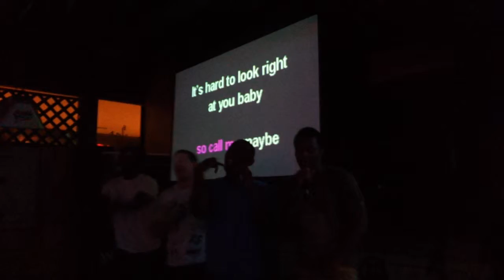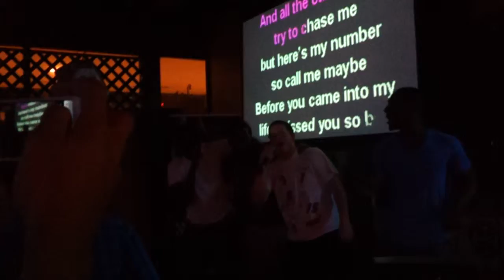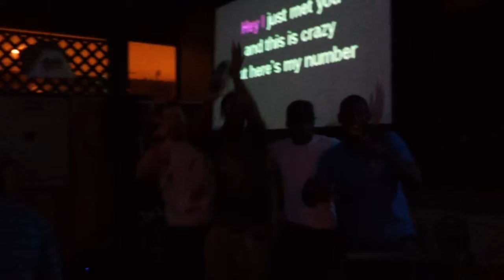video 2012 08 04 02 39 28